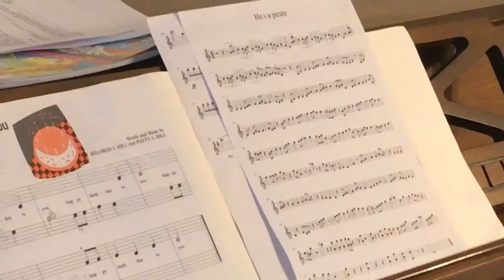Marky playing piano from violin sheet music